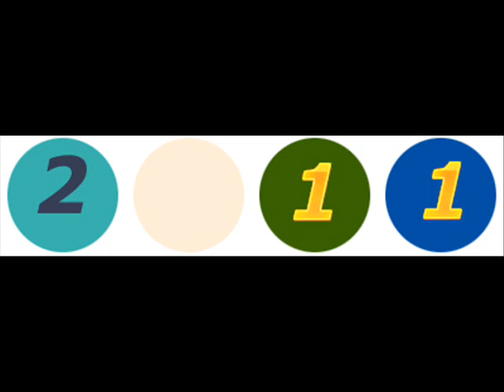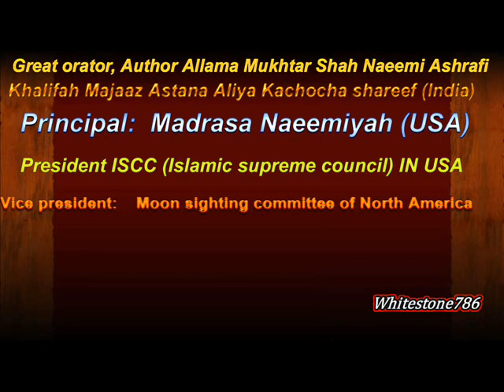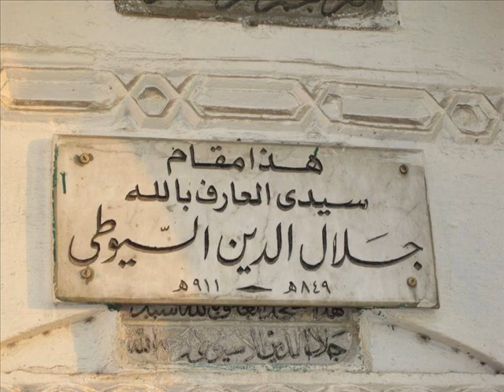part-10 Great women in islam (female teachers of Allama Jalaluddin Suyuti )